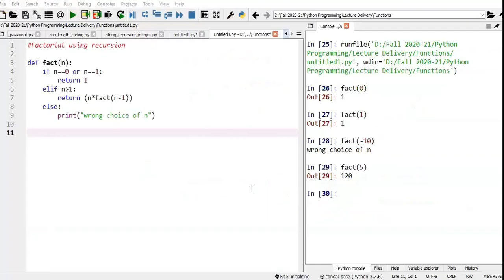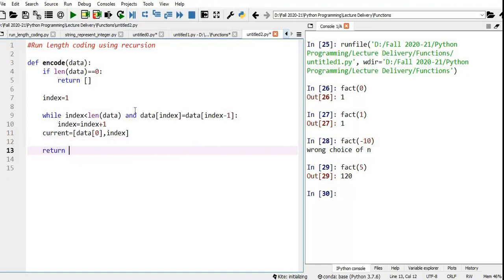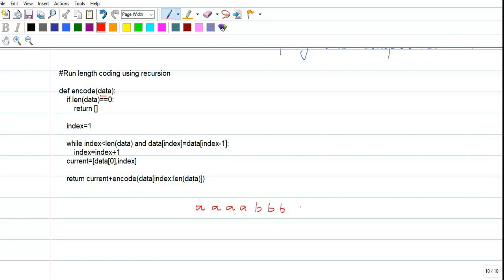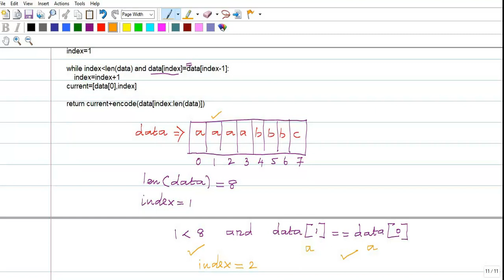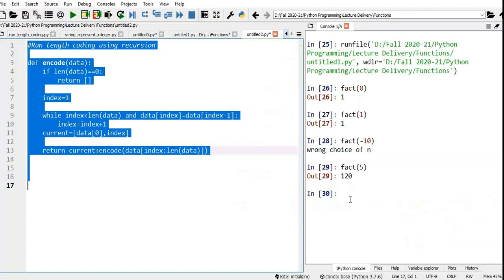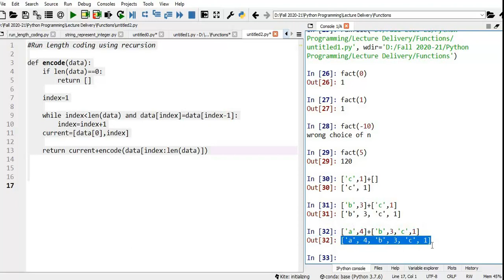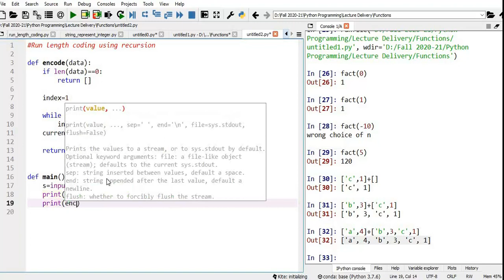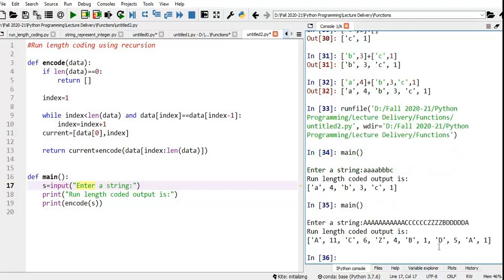Recursion Exercises: Run-Length Encoding by Dr. Vinoth Babu Kumaravelu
Run-length encoding is a simple data compression technique that can be effective when repeated values occur at adjacent positions within a list. Compression is achieved by replacing groups of repeated values with one copy of the value, followed by the number of times that the value should be repeated.
Write a recursive function that implements the run-length compression technique. Your function will take a list or a string as its only parameter. It should return the run-length compressed list as its only result. Include a main program that reads a string from the user, compresses it, and displays the run-length encoded result.
Hint: You may want to include a loop inside the body of your recursive function.